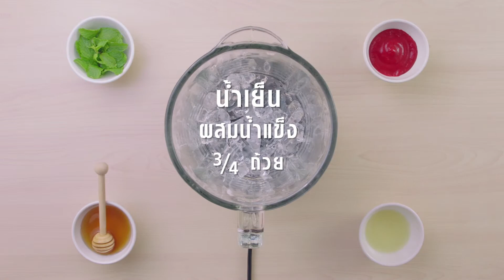Roza_ ไลโคปีนมินท์เย็นฉ่ำ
Director: Somchai Roongkon ( jun )
Client: ROZA
Product: ROZA LYCOPENE
Duration: 40 sec.
Date: 6:10:16
Agency: AMEX TEAM ADVERTISING LIMITED
Production House: ปีกกล้า-ขาแกร่ง
Producer : Myname Aui